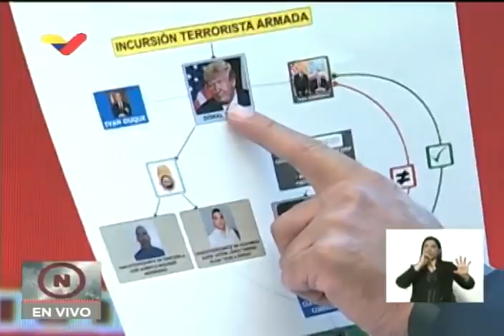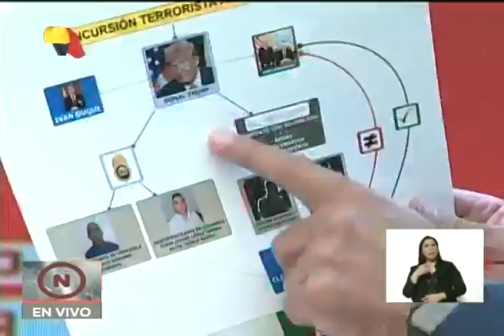Testimonio de 2 capturados en incursión en lanchas en mayo 2020 para golpe de Estado en Venezuela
Jorge Rodríguez, ministro de Comunicación de Venezuela, presenta el testimonio de José Alberto Socorro Fernández, alias Pepero, y de Víctor Alejandro Pimienta Salazar, alias Pimienta, dos de los capturados en la incursión de mercenarios y paramilitares de la empresa SilverCorp USA en Macuto y Chuao, quienes, usando lanchas, intentaban desembarcar en Venezuela para intentar un golpe de Estado. Pepero era quien los esperaba en tierra, en el pueblo de Macuto, con seis u ocho camionetas artilladas y numeroso armamento.